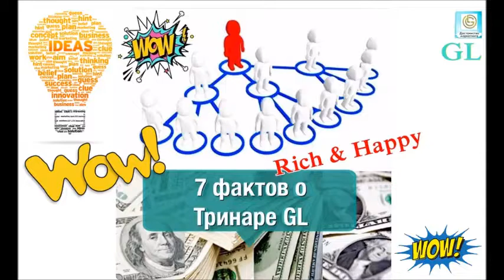GL Tor System 7 фактов о Тринаре